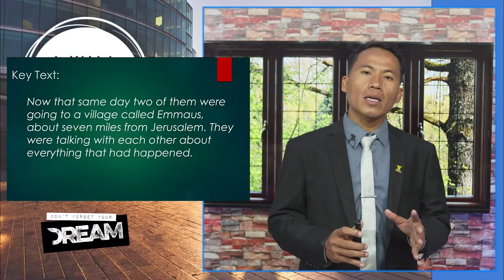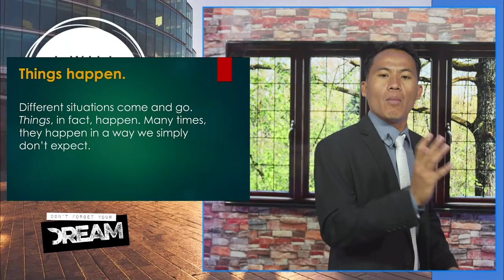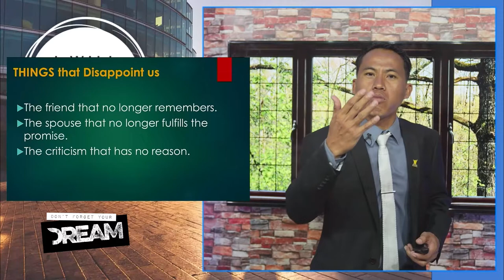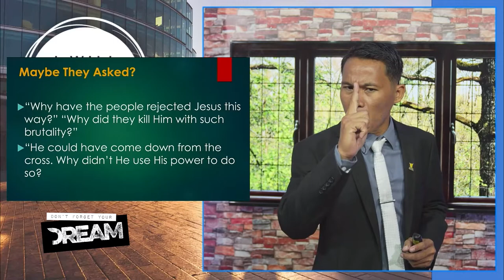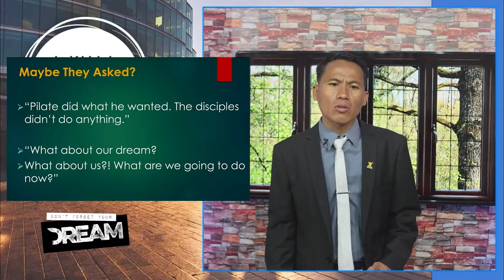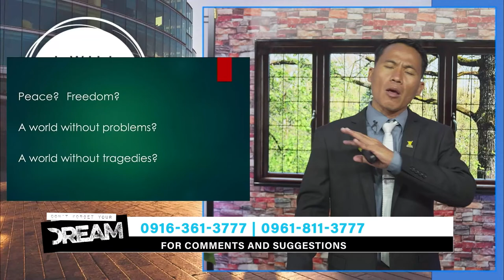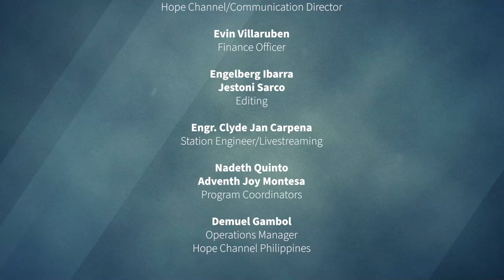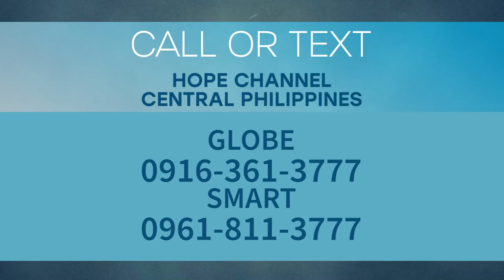Don't Forget Your Dream | The God of Moses: What can He Do when We let Him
Don't Forget Your Dream Episode 2 | The God of Moses: What can He Do when We let Him